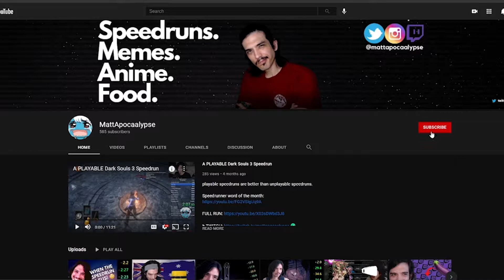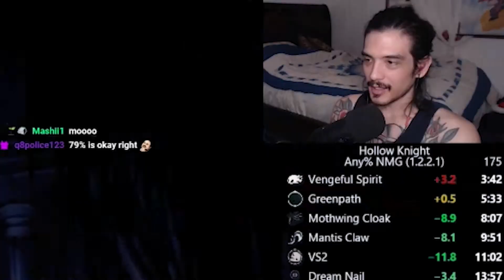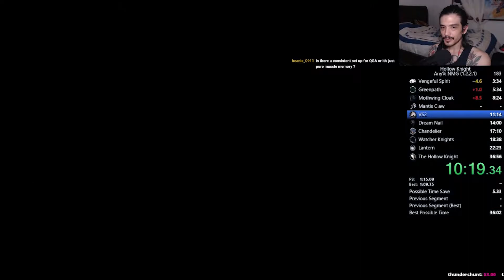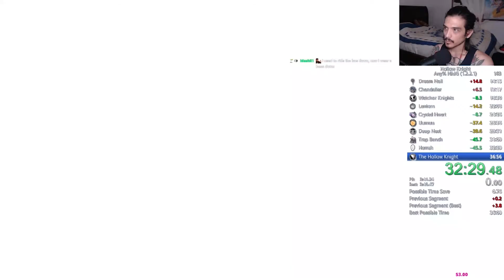Hollow Knight Speedrunner gets caught looking at BOOBA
Bussin Hollow Knight no major glitch any% speedruns. Also the story about when I found the Victoria Secret magazine. One of the first times I was hypnotized by the booba. Stories about how I used to be an accidental snitch and a big PB. :)